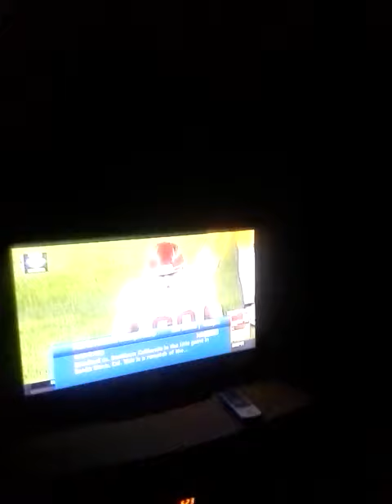Pac12 Champ kicked